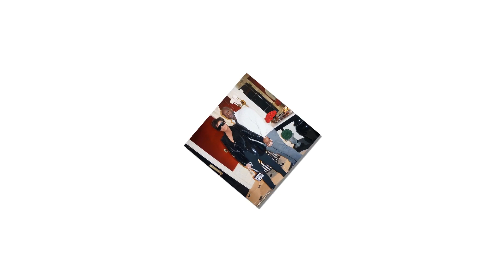Kris Jenner's boyfriend Corey Gamble spent $ 400K to give her the FIRST Rolls-Royce Ghost 2021.